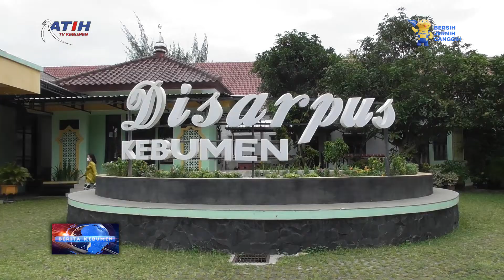Wabup Kebumen Hadiri Launching Komunitas Ruang Ramah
Berita Kebumen Edisi Jumat, 22 April 2022

Wakil Bupati Ristawati Purwaningsih menghadiri bedah buku "Feminis Nusantara dan launching Komunitas Ruang Ramah. Dalam acara yang juga untuk memperingati Hari Kartini, wakil bupati mendorong kaum perempuan untuk terus meningkatkan kapasitas.

Saksikan Berita Kebumen setiap hari pukul 10:00 dan 16:00 WIB (selama bulan Ramadan) hanya di Ratih TV Kebumen Ch Digital 30 / 546 MHz dan Live Streaming Facebook Ratih Televisi.